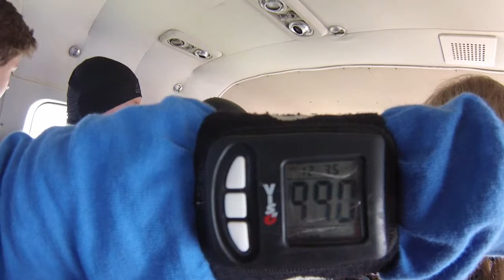Tandemsprung von Karin bei skydive nuggets in Leutkirch